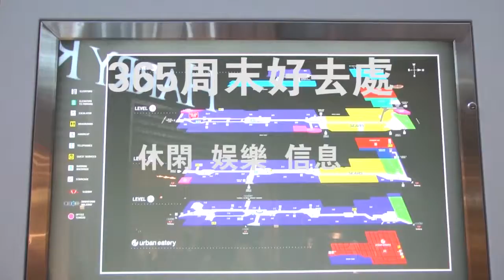周末好去处（12月07-12月09日）